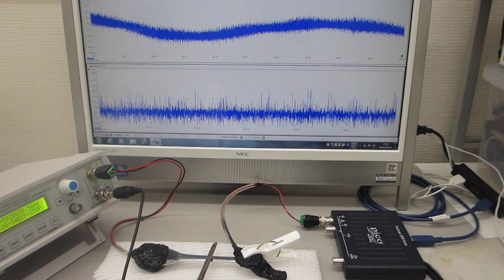超音波プローブのダイナミック特性を測定・評価する技術（超音波システム研究所）